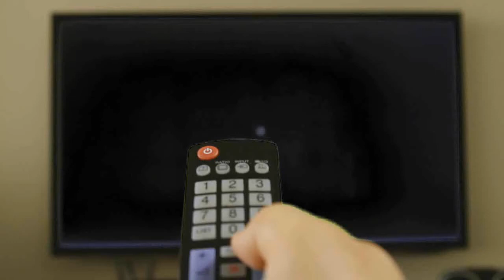الفرق بين السلام في مصر والسلام في امريكا | ABVIDEO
فيديو كوميدي يوضح الفرق بين السلام في مصر والسلام في امريكا..
وتنشروه لاصدقاءكم..
ولا تنسي زر اللايك لانه يزدنا حماااااس..
وللتواصل عبر الانستجرام :
لسهوله البحث عنا :
كلام متعلق بنفس المحتوي:
الفرق بين السلام في مصر والسلام بره مصر
الفرق بين الاجنبي والمصري في السلام
الفرق بين السلام في مصر والسلام في امريكا